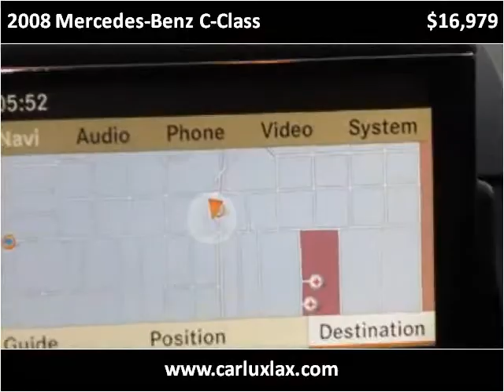2008 Mercedes-Benz C-Class Used Cars Inglewood CA